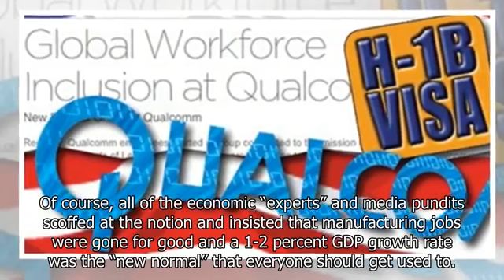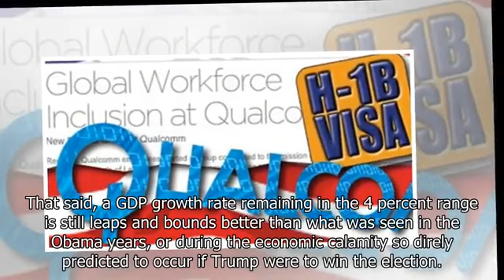Trump Flips Obama's 'Magic Wand' Quote Right Back on Him as Job Market Sizzles